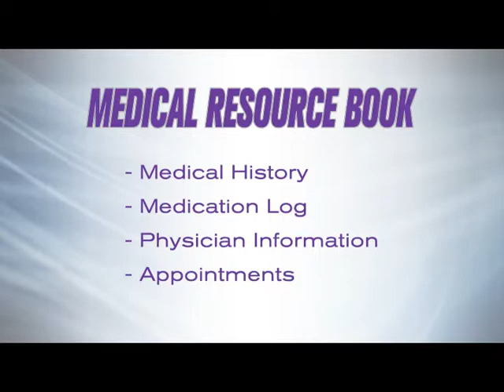HealthSource - Medical Resource Book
Bernadette Ponton